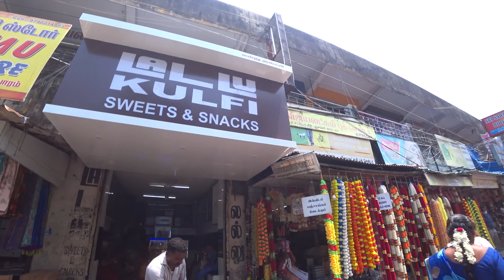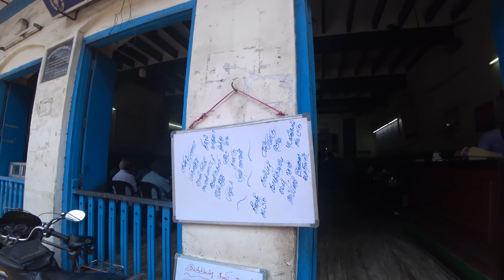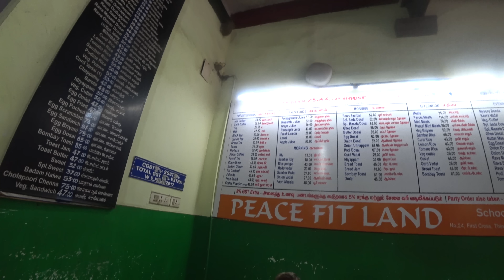Swiss Family Tries The Famous Indian Coffee House In Pondicherry 🇮🇳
Since we are staying in Pondicherry (Puducherry) for a week I have time to do something I love doing: Going to the Indian Coffee Houses all over India. That is one of my personal vendettas. Maybe one day I will have visited all of them. I wanted to try an array of snacks but unfortunately for lunch it is quite a small selection you can choose from, so we tried some of their food and of course also a coffee. Let's find out how it is there.